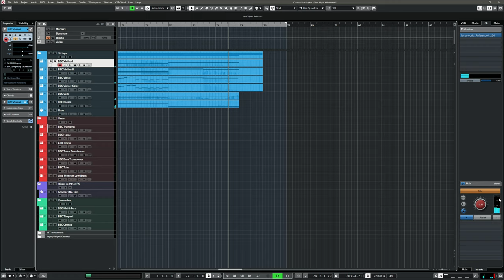The Night Window by Thomas Newman (Cover) - Using Spitfire's BBC Orchestra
- Spitfire's BBC Orchestra Pro
- Cinesamples CineBrass
- Orchestral Tools Metropolis Ark
- Rise & Hit